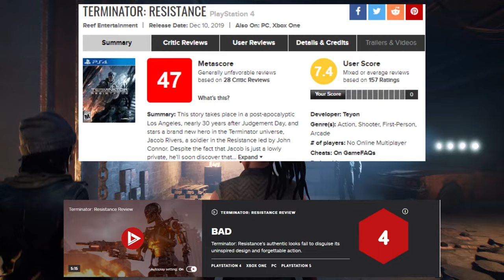"Criminally Underrated" - Terminator Resistance Enhanced Game Review (Base Game + Expansions/DLCs)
Video Note: PS5 Game Key Provided by the Publisher